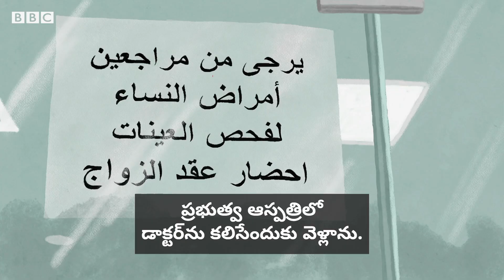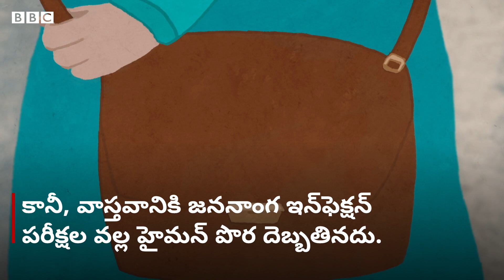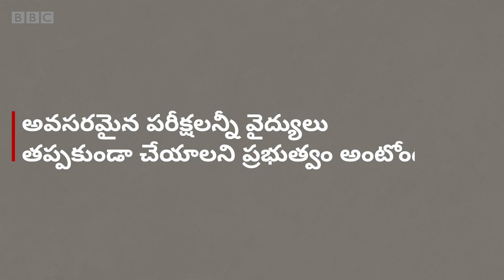పెళ్లి కాకపోెతే గైనకాలజిస్టులు ముట్టుకోరా!...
కట్టుబాట్లకు అధిక ప్రాధాన్యమిచ్చే కువైట్‌లో చట్టాలు కూడా చాాలా కఠినంగా ఉంటాయి. కానీ ఆ చట్టాల కారణంగా అవివాహితులు తీవ్ర ఇబ్బందులు ఎదుర్కోవాల్సి వస్తోంది. ముఖ్యంగా పెళ్లికాని స్త్రీలకు ఎలాంటి ఇన్ఫెక్షన్లు సోకినా... గైనకాలజిస్టులు వారికి చికిత్స అందించేందుకు ముందుకు రావడం లేదు.